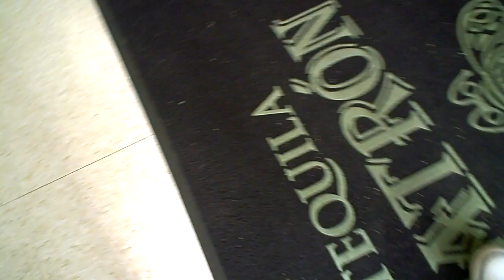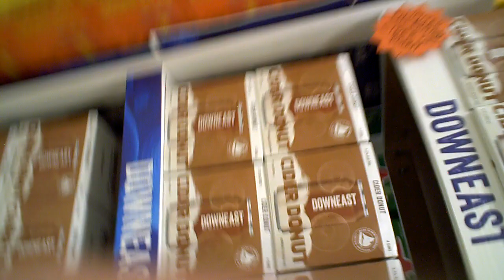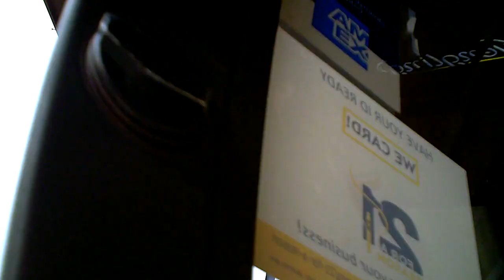i stopped at the brooklyn bridge...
and at the packy to get a water...